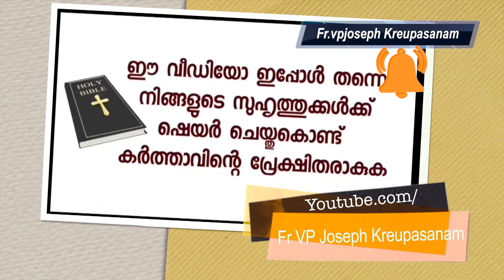ഉടമ്പടിയിൽ ആയുസ്സിനും ആരോഗ്യത്തിനും നിയോഗം സമർപ്പിച്ച ജ്യോതിസിന് കിട്ടിയ ദൈവാനുഭവം